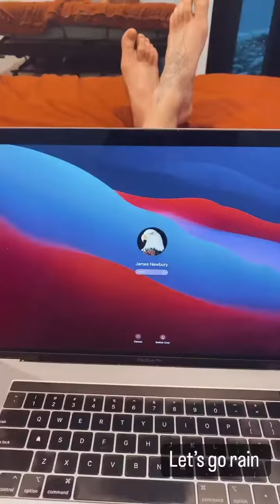JAMES NEWBURY - September 21 2022